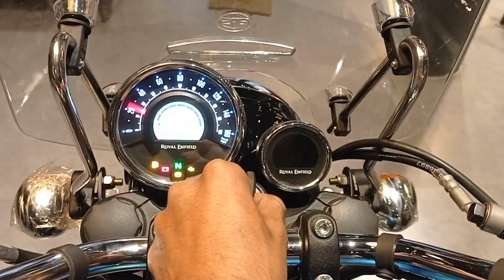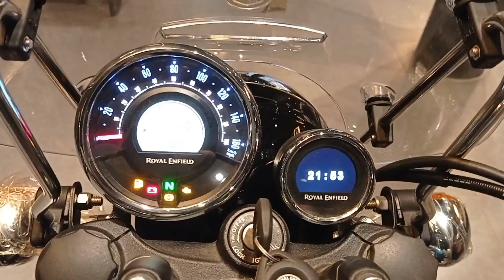Royal Enfield Review| Meteor 350 | Hunter 350😱😱😱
The Meteor represents that eternal essence of riding, the spirit of the cruise; with classic contours & timeless design cues, it is an easy thoroughbred cruiser, ready for the open highway, meeting the challenges of urban commute with effortless aplomb.new J platform. Stronger, Smoother, Smarter but still your timeless Classic.

Engine

349 cc

Power

20.2 bhp @ 6100 rpm

Torque

27 Nm @ 4000 rpm

Ignition Type. ECU Controlled /EFI ( with ECU map number)

Suspension
Front :- Telescopic 41mm forks,130mm travel
Rear:- Twin tube Emulsion shock absorbers with 6 step adjustable preload,90mm travel

Front Doc:-

300mm disc with twin piston floating

caliper.

Rear Disc:-

270 mm disc, single paton floating caliper .

TECHNICAL SPECIFICATIONS

ELECTRICALS

Generation.

Alternator (ACG)

12V-8Ah VRLA

Battery.

(maintenance free)

12V - 0.7 kW

Starter motor Head lamp.

12V, H4-60/55W (Halogen)

12V, W5W Bulb x 2 nos

Front Position lamp

Brake/Tail lamp.

12V, 21/5W Bulb

Speedometer lamp.

12V - LED

Hi-beam indicator..

Neutral lamp tell tale..

12V - LED

12V - LED

Turn signal tell tale.

12V - LED

Turn signal..